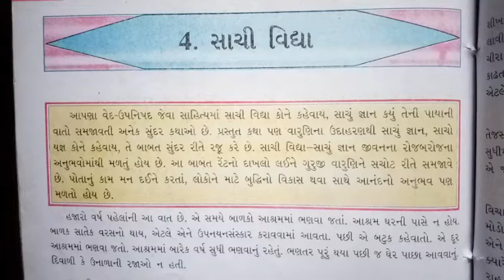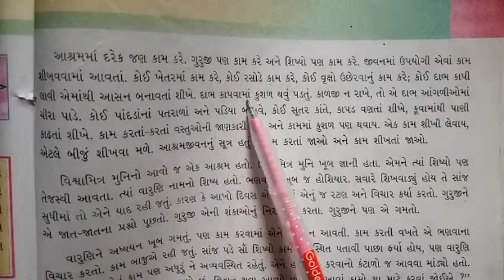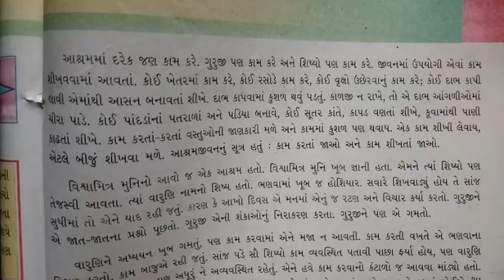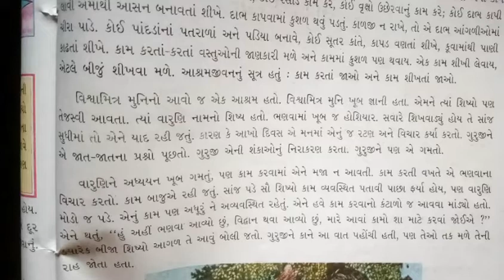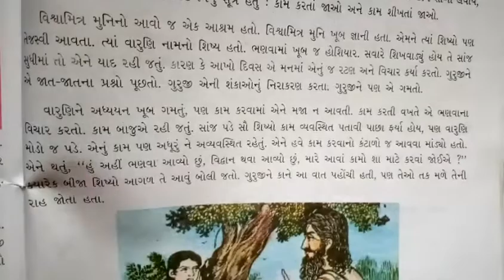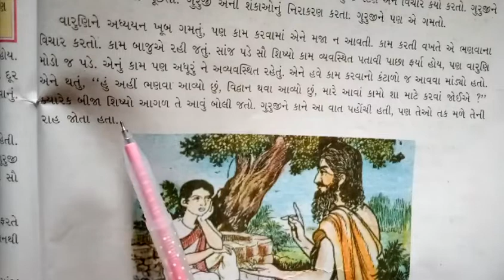Std-6 gujrati chap -4